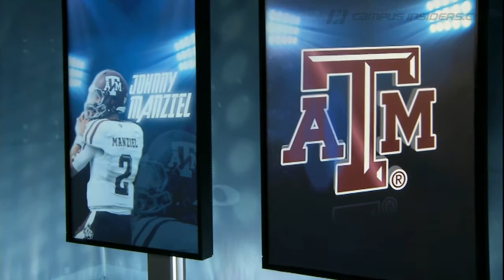Is Maty Mauk Best Option for Mizzou? | CampusInsiders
Freshman quarterback Maty Mauk led the Tigers to victory this weekend against Tennessee, but what does that mean for four year veteran James Franklin? Pete Fiutak and Bonnie Bernstein breakdown this weekend's burning questions including Coach Gary Pinkel's position battle.